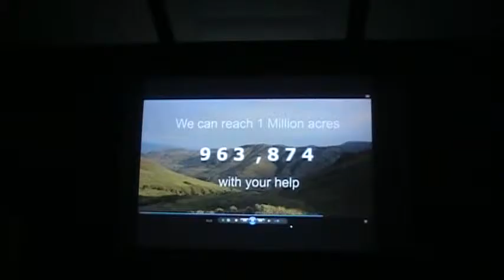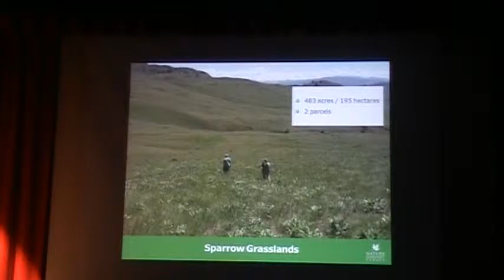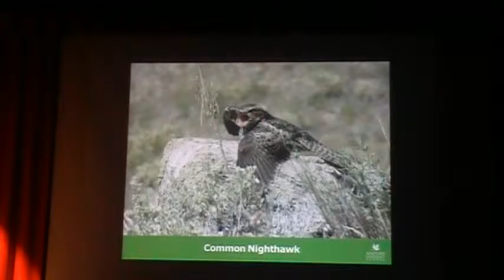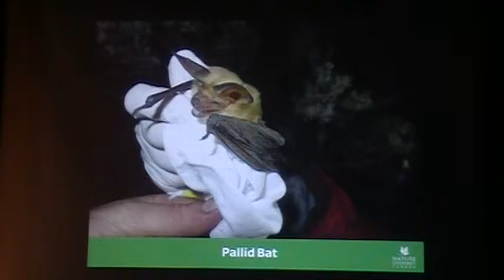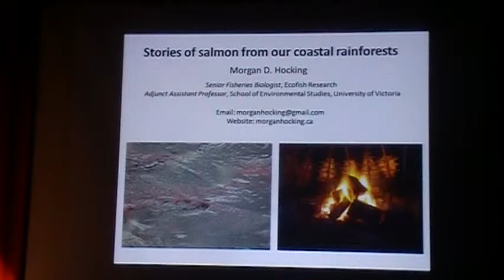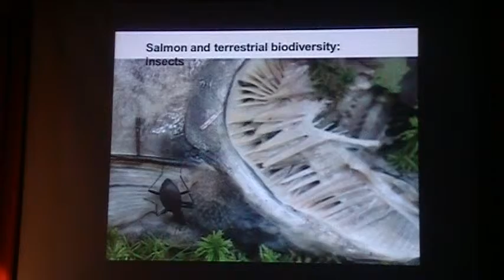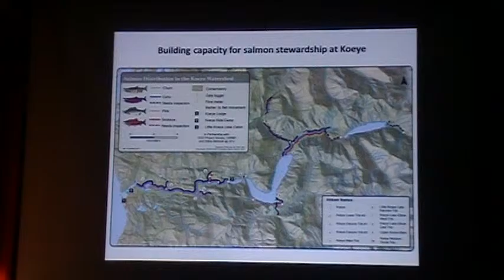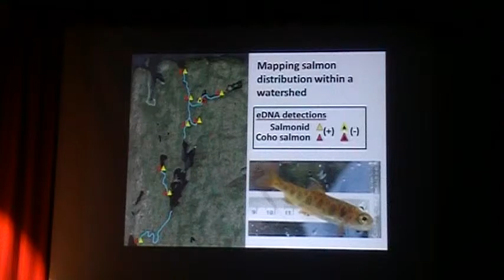Nature Talks 2015 - Oak Bay Secondary School Theatre (video 1 of 2)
Nature Conservancy Canada  - natureconservancy.ca

6:30am-9:30pm
Oak Bay Secondary School Theatre

0:00:00 start video
Video1 - 90 second video "How do you connect to nature?''

0:02:01

7yr old supporter

0:03:20
Michael - Director of development
-help reach 1million acress by earthday 2020
-silent auction

Speaker 1: Barb Pryce - Sparrow Grasslands / properties

Barb Pryce (Nature Conservancy of Canada) will take the audience on a virtual tour of the Nature Conservancy of Canada's Sage and Sparrow Conservation Area in BC's South Okanagan Similkameen region. The conservation story, amazing species richness and stunning landscapes of this area will be explored through images and video.

0:26:10
video2 - 2 min video featuring Jorge and Moe

0:28:20ish
Michael

speaker 2 :Morgan Hocking - The Fish that Feed the Forest

Dr. Morgan "Salmon Doc Hock" Hocking (University of Victoria, Simon Fraser University and Ecofish Research) will speak on the importance of spawning salmon to our coastal communities and ecosystems. He will share several stories of his recent research, including how salmon shape the evolution of stream-side plants, how First Nations communities in the Great Bear Rainforest are managing their salmon resources and how with an exciting new technology we can detect and monitor salmon in streams by collecting their DNA in cups of stream water.

0:50:30
video3 - 2 min video featuring JADE

0:52:18
-Michael C -  break